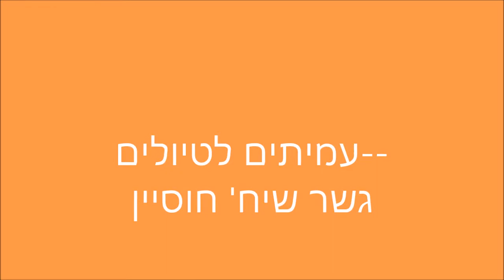912 א' אדר תשע"ח הגשרים על הירדן,עבר הווה ועתיד - גשר שיח' חוסיין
912 א'  אדר תשע"ח הגשרים על הירדן,עבר הווה ועתיד -
גשר שיח'  חוסיין  וההיסטוריה התנכית הנשקפת מול  העינים .  הדרכה- לוי גבעון,  דעאל לוי  ומאיר רוטר .  הפקה לשם שמים .